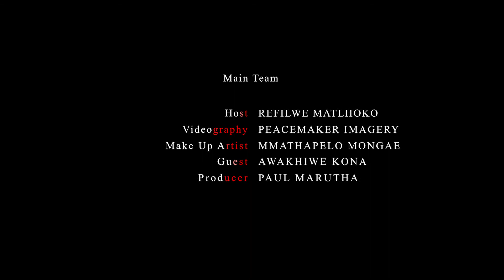Changing The Narrative with Awakhiwe Kona(Suitability Bespoke Suits Specialist)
To view more of this content go to @changingthenarrative4104 Podcast where we interviewing different people about their successes.